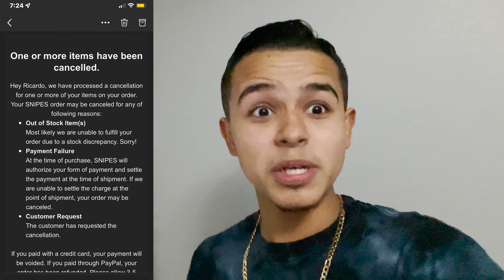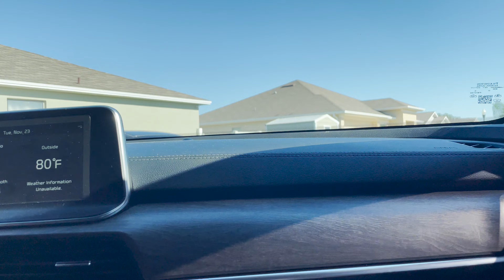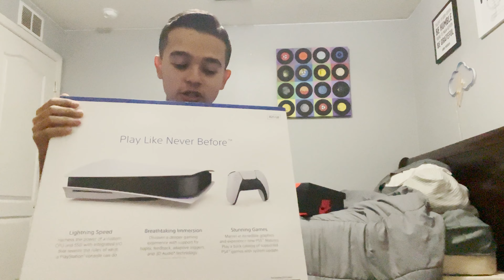BIG MOVIE! JORDAN 1's SITTING? PS5 pickup vlog and mall vlog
What’s up youtube! In today’s video, I pick up a ps5 and find some really good profitable aj1s for retail sitting at my mall! Hope you enjoyed the video! Have an amazing day!

I own no right to ANY music used in this video

Age:15
Bday: February 15th
Editor: I movie  on Mac
Camera: IPhone 12 Pro and Go Pro Hero 7 Silver